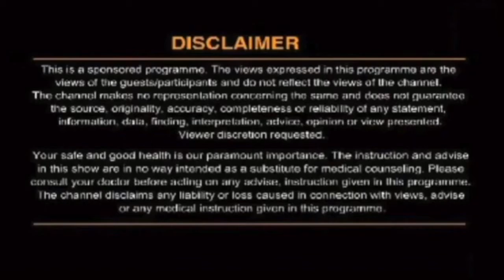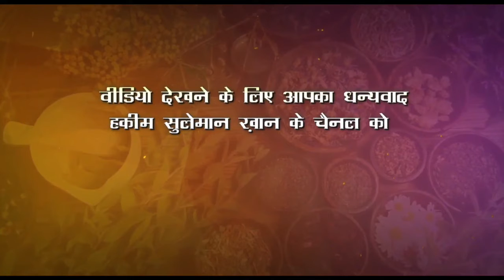बालों को गिरने से कैसे रोकें